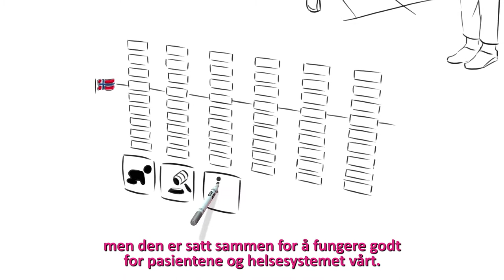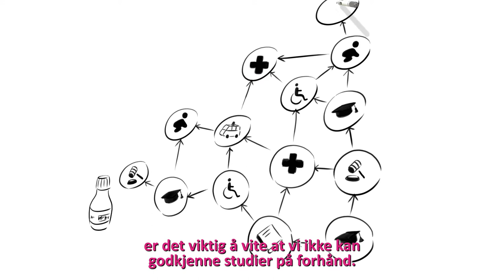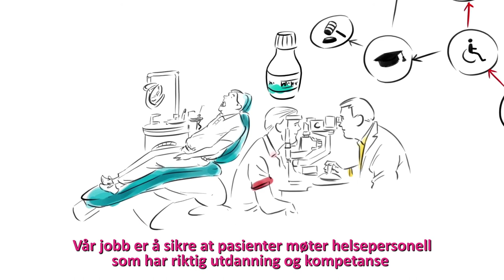Autorisasjon kort fortalt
Å oppnå en helsefaglig yrkestittel i utlandet betyr ikke at man automatisk får rett til den samme tittelen i Norge. Denne filmen gir en kort innføring i hva autorisasjon er, og hva man bør kjenne til før man eventuelt drar til utlandet for å studere helsefag.

Byrå/produsent: Gambit H+K